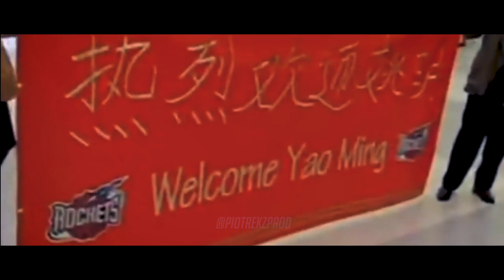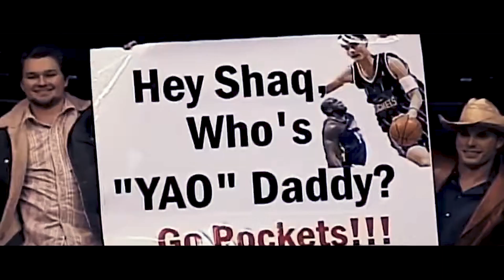NBA Legends Explain why YAO MING was a GIANT MONSTER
The only player to make Shaq look like a regular size NBA player. Literally NO ONE could stop this man one on one in his prime. The one and only - YAO MING! 🇨🇳

All footage used is linked in the video description to highlight and respect the original owners.
🏀 NBA video clips used in this video are the property of the NBA.